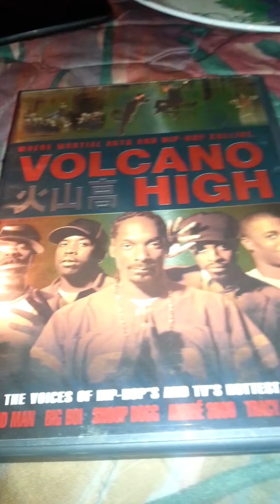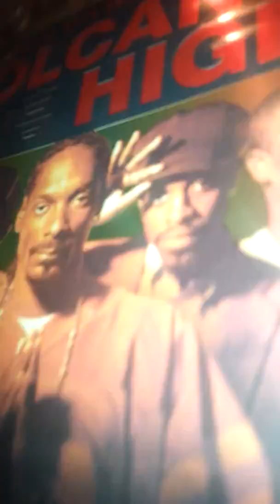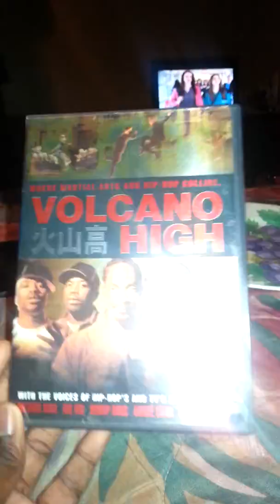Volcano High Review Part 2.